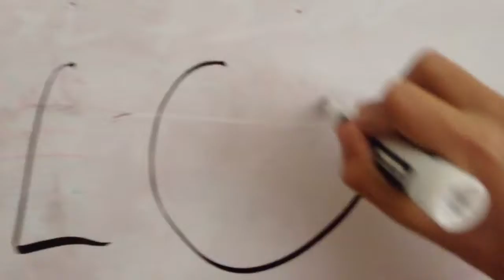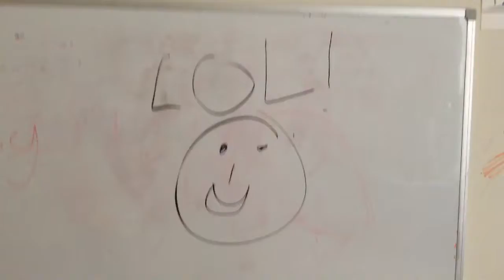DE HELL IS DIS??!!!